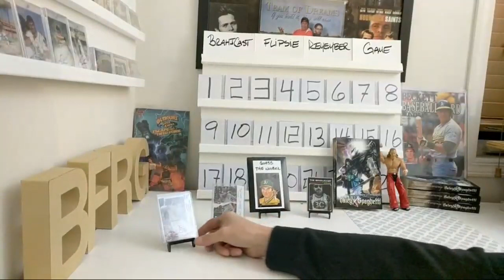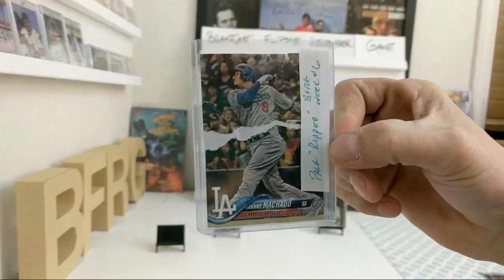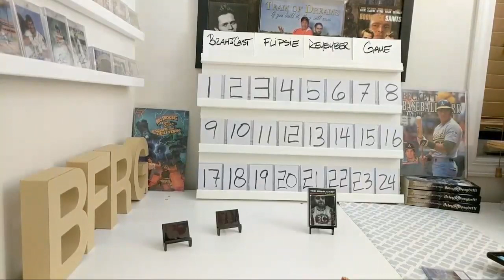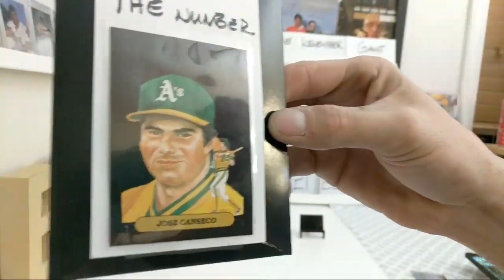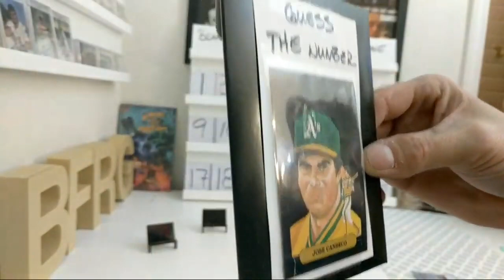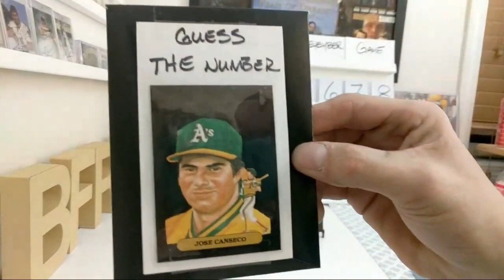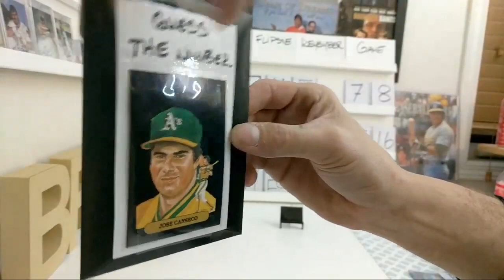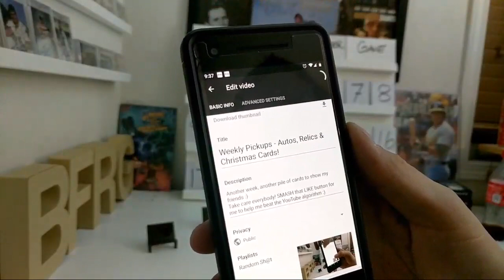BFRG WEEK #12! LIVE NOW!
Check out the book I wrote!
The Ridiculously Amazing Adventure of Haley Spaghetti

Thanks for the LIKEs and SUBs
Thanks for the RTs and SHAREs

Confidence
Communication
Charisma

Always ask questions
Assume nothing is fact until youve done the research yourself